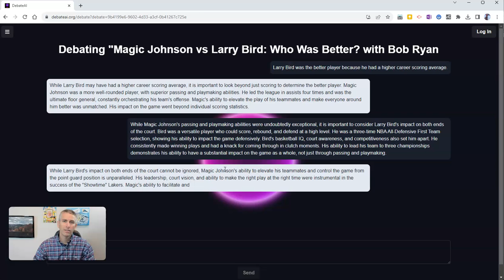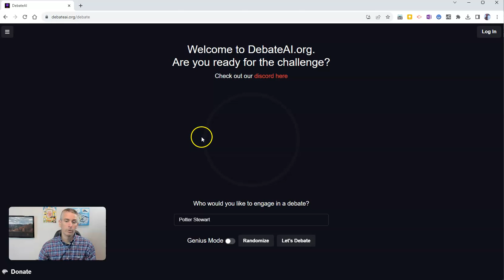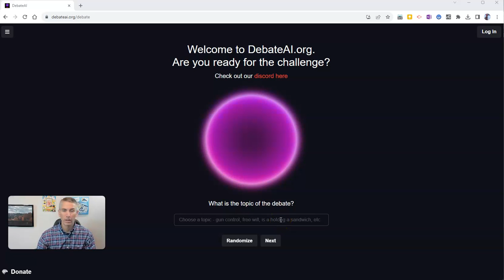An AI Tool for Practicing Debate Techniques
Debateai.org is a free tool for practicing written debate techniques. Debate against famous people or let AI decide who you debate. No registration required!

📔 50 Tech Tuesday Tips!
🏫 Take a course with me: 🏫